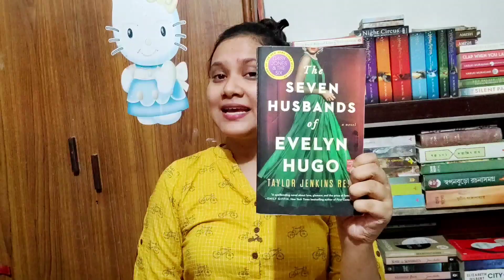Books with Strong Women Characters - Women in Fiction - No More Damsels in Distress 😇😍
Seeing strong women characters in fiction  feels rejuvenating, because it is high time we move on from the "damsel in distress" concept. In this video, I have discussed three novels and their strong, audacious, passionate, courageous, and inspirational female protagonists. Make sure to check out till the end.